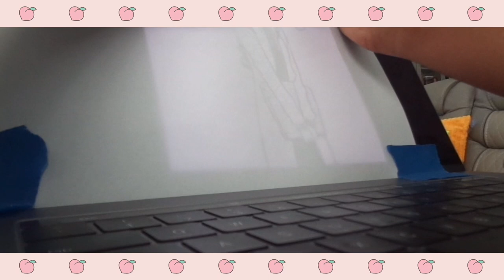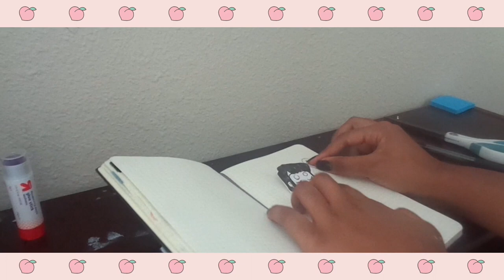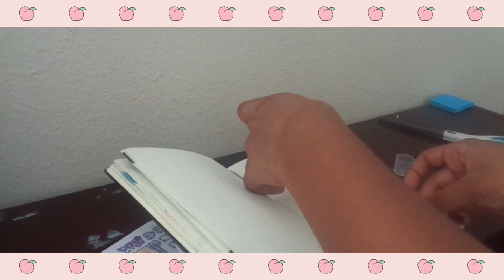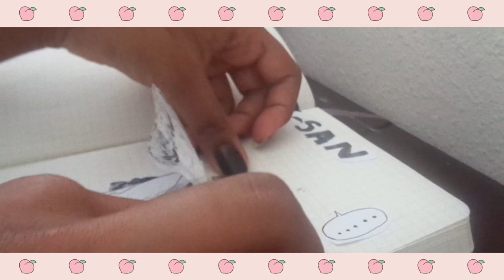journal w/ me ~ komi-san | anime journal,komi can't communicate| no printing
hello everyone !!
The journal i used in this video was a MoleSkin